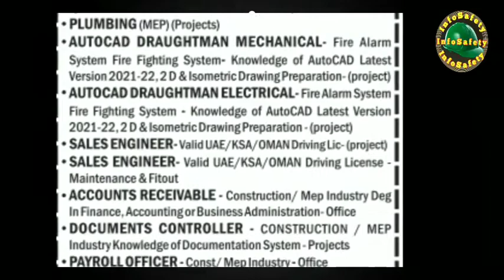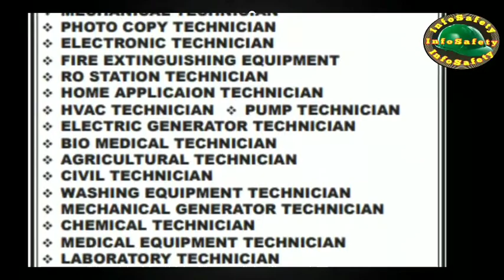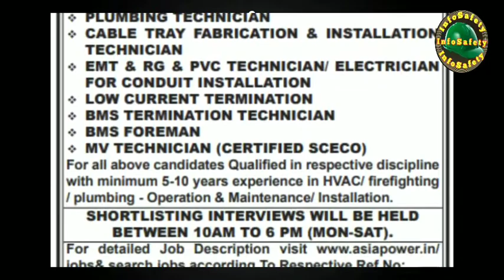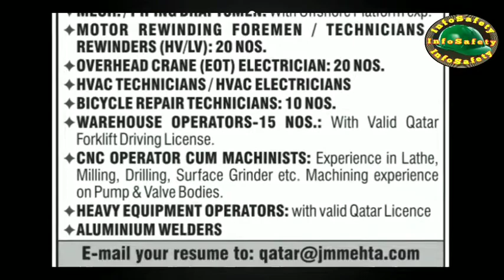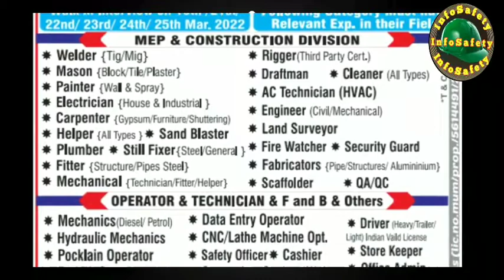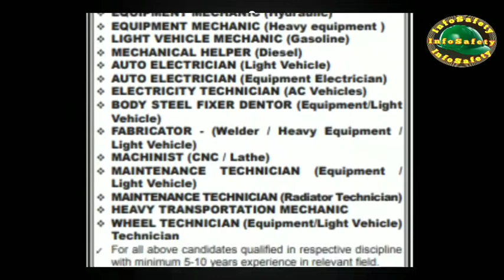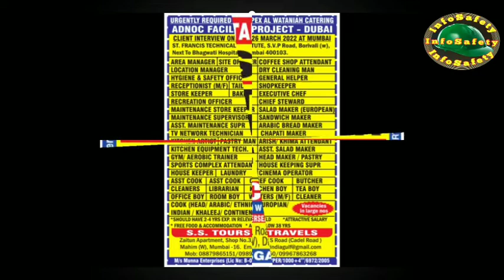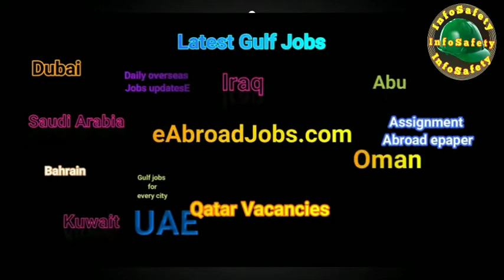Safety officer jobs in Gulf | Assignment Abroad Times 19 march | gulf job vacancies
Hi

Assignment Abroad Times pdf Today 19 march 2022,
Download NewsPaper,
gulf job vacancies
 eAbroad jobs
gul countries job for safety officer
safety officer's job
hse officer job
safety professional job
jobs jobs job
fire man job
Fire 🔥 fighting jobs
Dubai job
gulf jobs
saudi jobs
Kuwait jobs
uae jobs